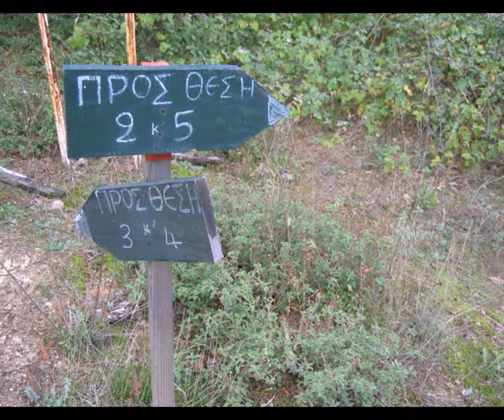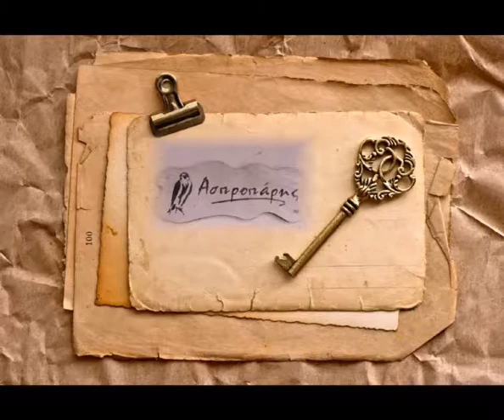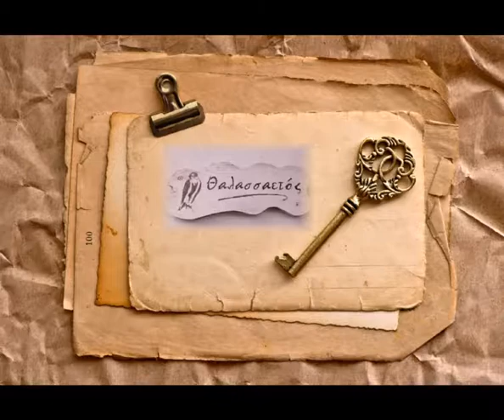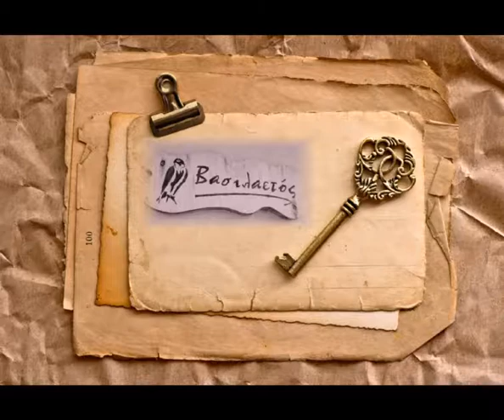Продава се хотел или комплекс от 8 самостоятелни жилища/ Дадия/ Суфли/ Гърция vol_2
Dadiaselo Hotel and Apartments at Dadia Forest Soufli Alexandroupolis Evros Greece vol 2

Продава се хотел или комплекс от 8 самостоятелни жилища/ Дадия/ Суфли/ Гърция
Изживей мечтата си !!!
Продава се хотелски комплекс, който включва 8 самостоятелни, традиционни, луксозни жилища , всяко от което 45-60 кв.м. и се намира в непосредствена близост до националния парк "Гората на Дадия".
Апартаментите разполагат с камина, хидромасаж, а комплексът в който са разположени включва басейн, детска площадка и заведение 100кв.м.
Апартаментите се продават заедно и могат да бъдат използвани като хотелски комплекс, стаи под наем или за постоянно живеене. Построени са през 2006г.
Селището Дадия и "Гората нан Дадия се намират на 15 минути разстояние от град Суфли- известен със производството на коприна, на 1 час от границата Гърция-България (Свиленград) и на 45 минути от границата Гърция-Турция (Ипсала).
Хотелът се намира на 30 минути път с кола от най-големите градове в област Еврос- Александруполис и Орестиада.